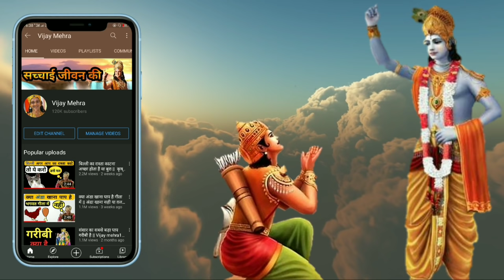कुत्ता क्यों करता है खुले मे सहवास || क्या है सच्च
[ Your quarries ]

1) Shree Krishna 2)  Krishna ji ke status 3) jai Shree Krishna 4) mahabharat ki baate by Krishna 5) jai Shree Krishna 6) Krishna true line 7) life story by Krishna 8) mahabharat 9)Krishna updesh Krishna ki baate

1) Krishna ji ke status 2) krishnavani जय श्री कृष्ण 3) कृष्ण भगवान लाइफ 4) reality by Krishna
5) गीता उपदेश 6)

40) Radha Krishna new promo 41) Radha Krishna today's promo 42) Vijay mehra status 43) श्री कृष्ण भगवत गीता उपदेश 44) भगवत गीता उपदेश

krishna vani
Krishna bhajan
bhagvad
gita_shlokas
Geetagyan
bhagvad geeta slokas
krishna leela
krishna gyan sagar
lord krishna